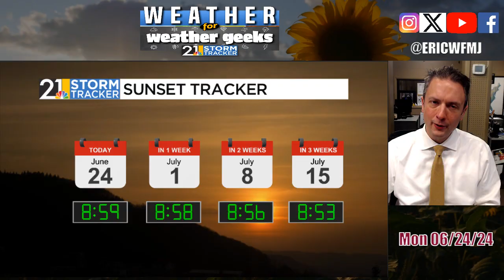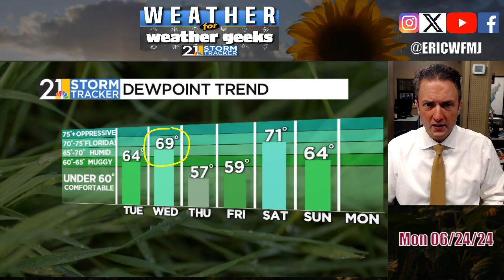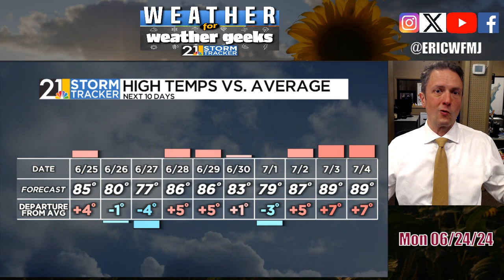Watching Intense Midwest Storms Overnight | Weather For Weather Geeks 6/24/24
00:00 Intro
00:30 Refreshing Change
01:45 Midwest Derecho?
05:00 Back-And-Forth Pattern
07:00 Heat Builds For July 4th